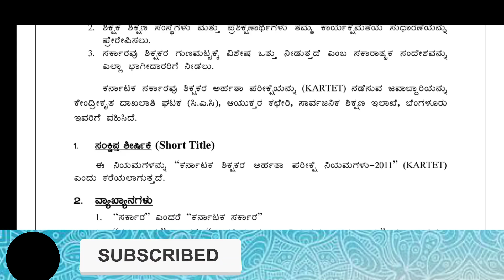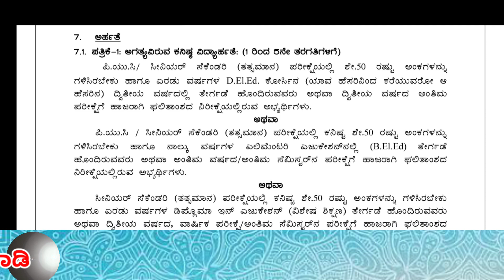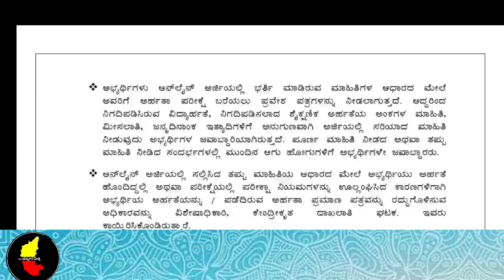ಶಿಕ್ಷಕ ಆಕಾಂಕ್ಷಿಗಳಿಗೆ ಭರ್ಜರಿ ಗುಡ್ ನ್ಯೂಸ್ ಶಿಕ್ಷಣ ಇಲಾಖೆಯಿಂದ ಅಧಿಸೂಚನೆ